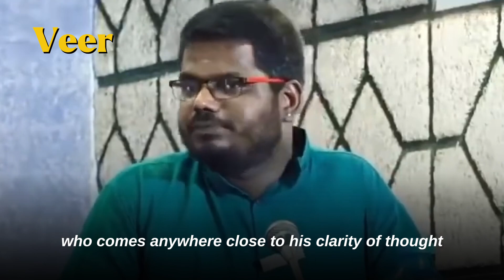Pseudo Ambedkar Politics । J Sai Deepak